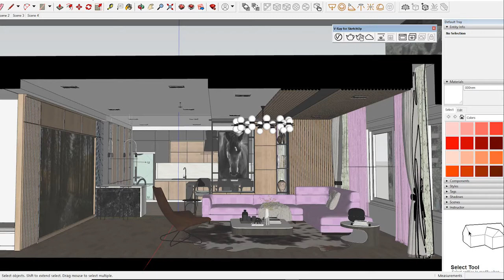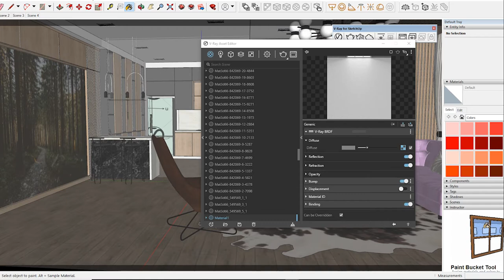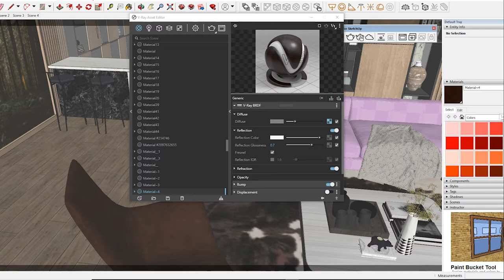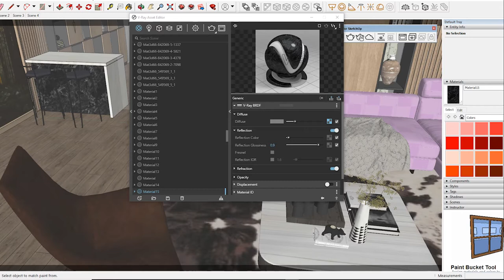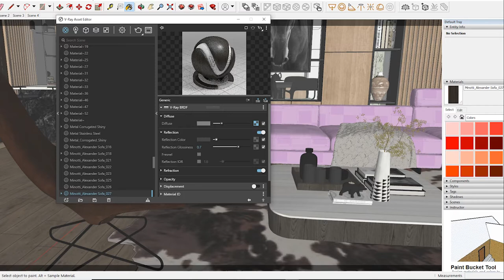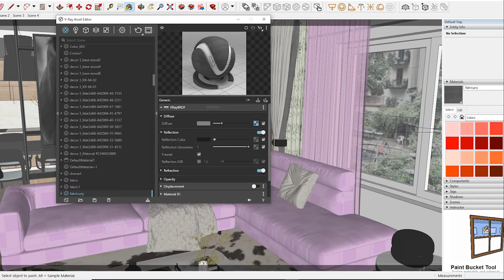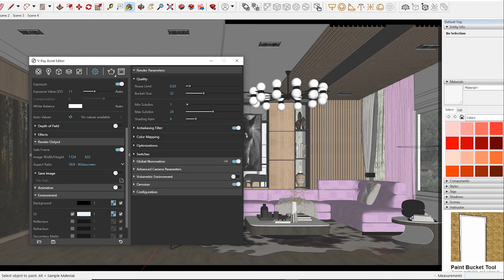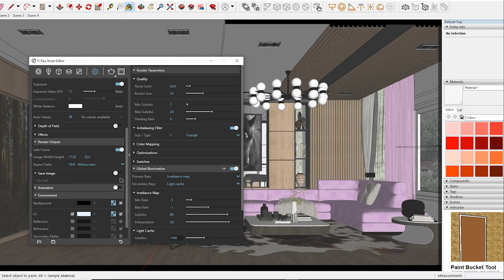Sketchup Vray Next interior lighting Rendering, How to add Material and Light in day Scene #35